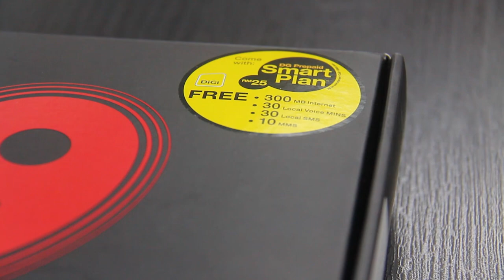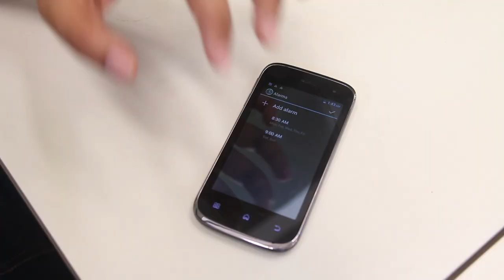Pandang Pertama : Ninetology Black Pearl 2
Pandang pertama peranti Black Pearl 2 daripada pihak Ninetology, salah satu syarikat pengeluar peranti mudah-alih dari Malaysia.